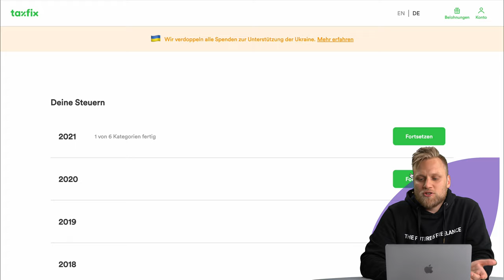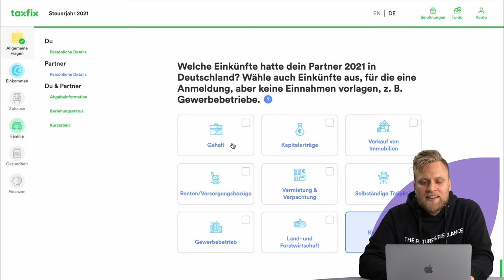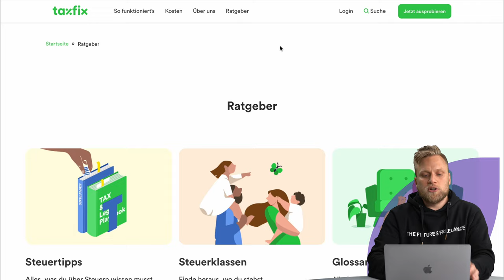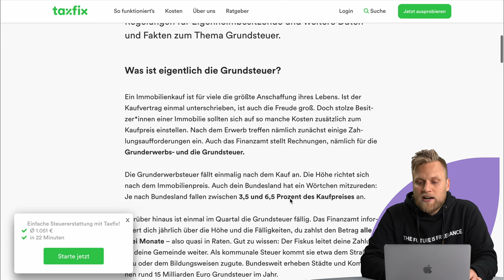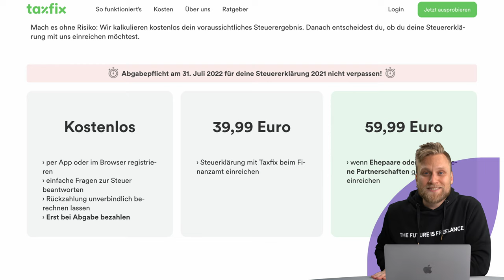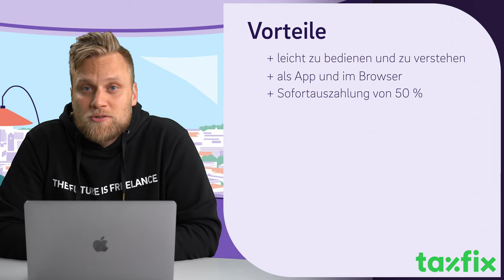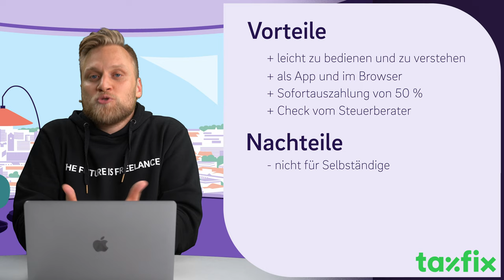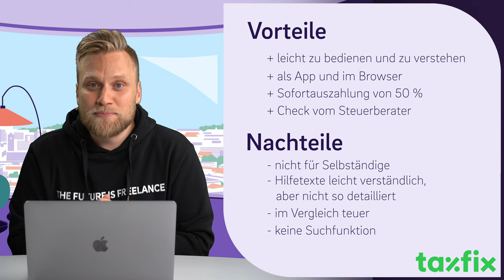Taxfix Review - Taxfix Erfahrungen als Selbständiger | Test der Kontist Steuerberatung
▬ Mehr Informationen ▬▬▬▬▬▬▬▬▬▬▬▬▬▬▬▬

Wir testen uns durch die große Welt der Steuersoftwares und sagen euch, wie wir sie finden. Was ist gut? Was geht gar nicht? Und was kostet der Spaß eigentlich?
In diesem Video: Taxfix - Was kann die App wirklich?

▬ Empfehlungen ▬▬▬▬▬▬▬▬▬▬▬▬▬▬▬▬

▬ Timestamps ▬▬▬▬▬▬▬▬▬▬▬▬▬▬▬

0:00 - Intro
0:15 - Taxfix Mission
1:00 - Sofortauszahlung bei Taxfix
1:30 - Aufbau App
3:18 - Taxfix auf dem Computer
4:16 - Taxfix für Selbständige
5:15 - Was wenn ich Fragen habe?
6:09 - Steuercheck vom Steuerberater bei Taxfix?
6:53 - Was kostet Taxfix?
7:48 - Vor- und Nachteile von Taxfix
11:08 - Fazit
11:40 - Outro